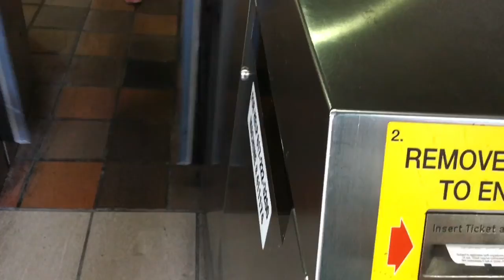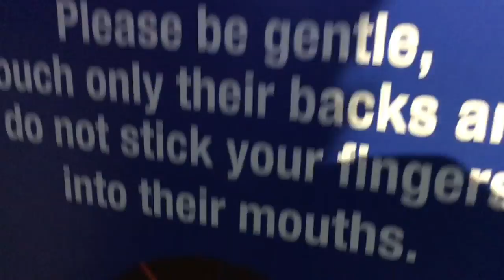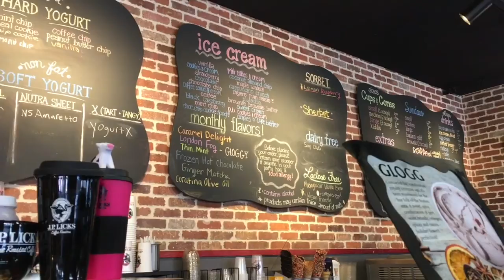New England Aquarium! Maine VLOG 322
In which I head out early for some coffee (remember, we're in Massachusetts), we take the "T" into Boston, walk to the Aquarium, have some lunch on the waterfront, then head back to Somerville.  February 25, 2017.